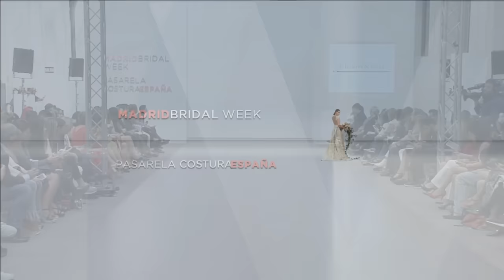DE LA CIERVA Y NICOLÁS Clotilde dreams Full Show SS 2018 Madrid Bridal Week - Fashion Channel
DE LA CIERVA Y NICOLÁS Clotilde dreams Full Show Spring Summer 2018 Madrid Bridal Week - Fashion Channel